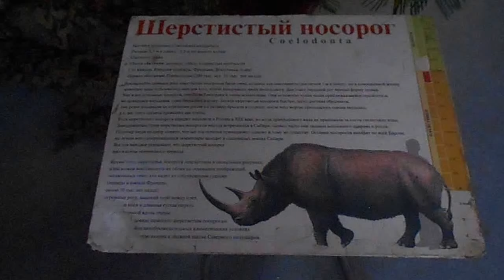18. Гиганты Ледникового периода - Шерстистый носорог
В наш городской музей привезли движущиеся экспонаты "Гигантов Ледникового периода"... 06.11.16 Мы сходили и посмотрели на них... И хочу поделиться своими видео с вами...